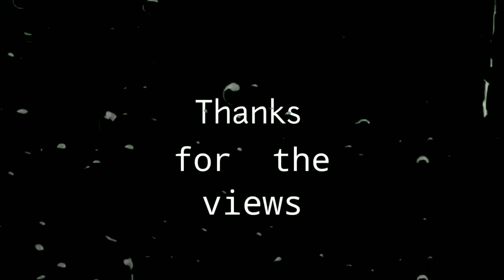BEST MOVIE TO END YOUR 2020 | AK VS AK | MUST WATCH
AK vs AK is a great movie to be watched before 2020 ends. Brilliant Concept and Direction. Superb One take long shots, amazingly represented.. Screenplay was good. And the big thing is the total shoot was done in 21 days only.
This 21 days things made me wanna watch it.
I Recommend this movie personally because it makes you think that whatever you're watching is not a movie it is actually the real world, and that is only amazing truck that director played well.

Wisdom Tv 📺..

Ak vs Ak
akvsak
Netflix
netflix

We are trying to build an environment or society where we happily discuss entertainment and share some knowledge.
(it's all about wisdom) 😁

Track -
Hip Hop Rap Instrumental ( Crying Over You ) by Christopher Morrow